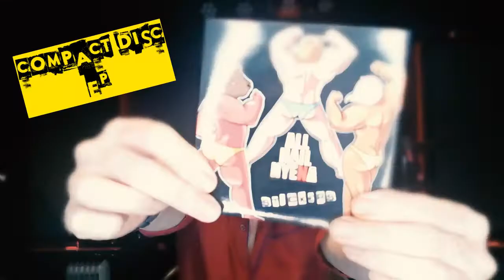1000+ SUBSCRIBER GIVEAWAY | Win an ALL HAIL HYENA Merch Bundle! (CLOSED)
As a huge thank you to all our new subscribers and fans all over the world, we're giving you a chance to win a juicy merch bundle.

- Write a comment on this video and say hello to be automatically entered into the giveaway

- We'll pick a winner at random and reply to your comment with an email to send your shipping address to

- We'll then send you a Grunge Cub T-Shirt, a signed copy of the 3 ORGANS DOWN™ ALBOOK, Cubs In The Wild Vinyl EP, Stick€rs CD EP & Buff Animal Sticker designed by Kelly Angel.

- This giveaway is open to everyone, we'll post the merch bundle anywhere in the world at no cost to you!